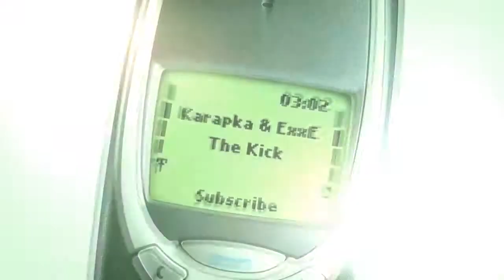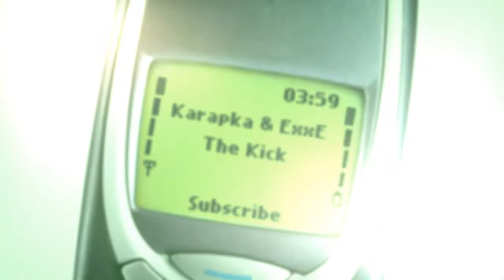Karapka & ExxE - The Kick (Original Mix)